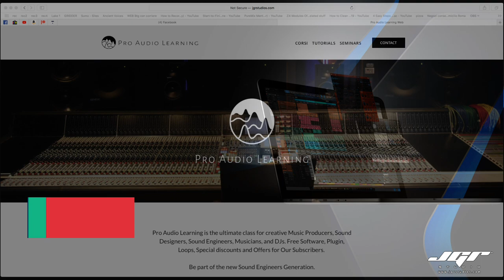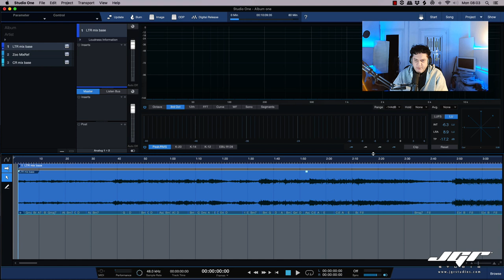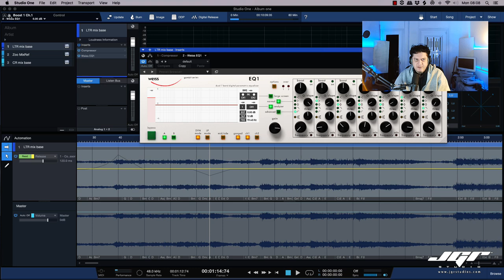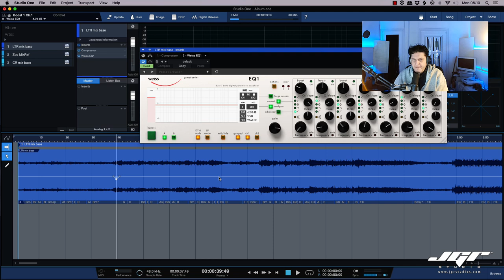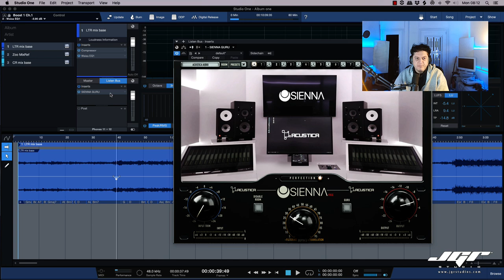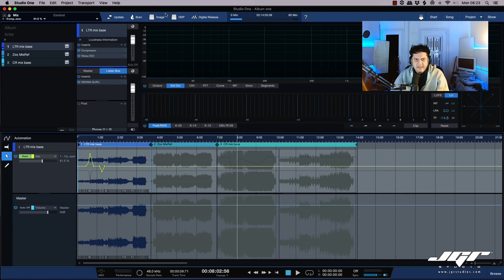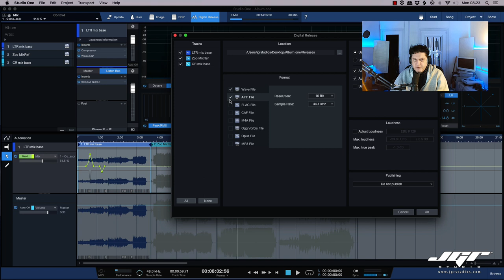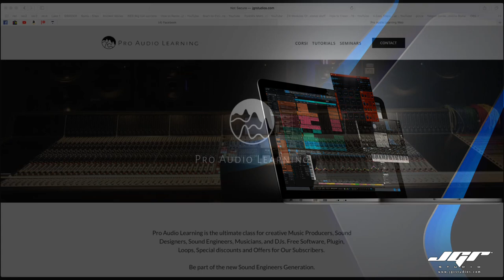Studio One Pro 5.5 Update Project Page Parte 1 Italiano